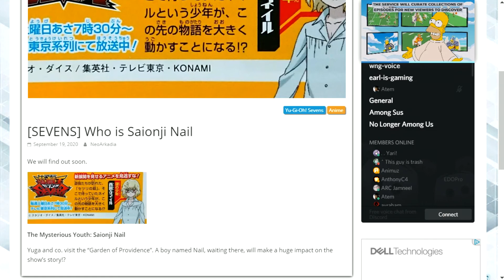YU-GI-OH! SEVENS - Who is Saionji Nail?